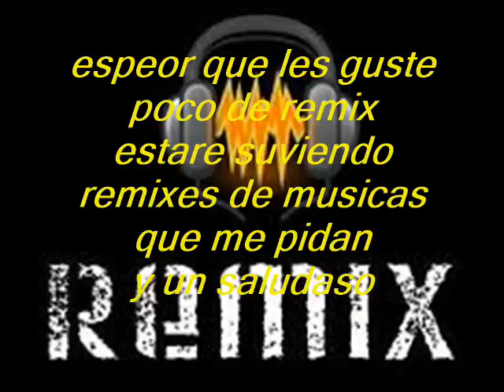DJ REMIX ROMANTICAS 0001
pidan las música que les guste les estaré pasando versión RMX

mil disculpas este vídeo y esta grabación lo hise sin pensar y por una petición de una amiga